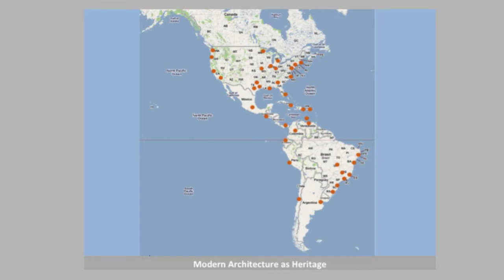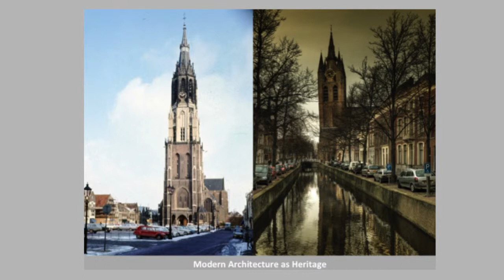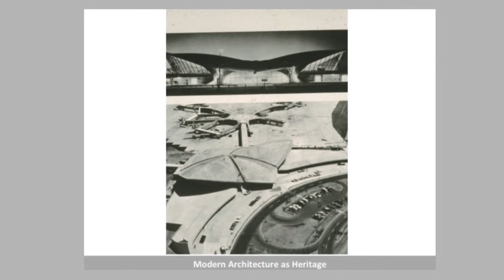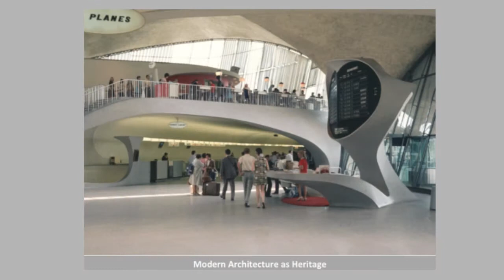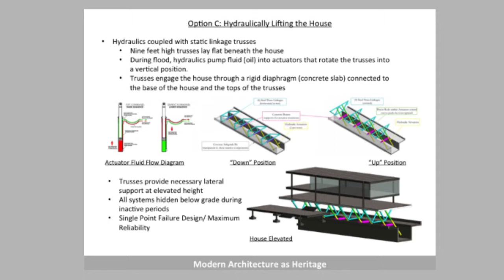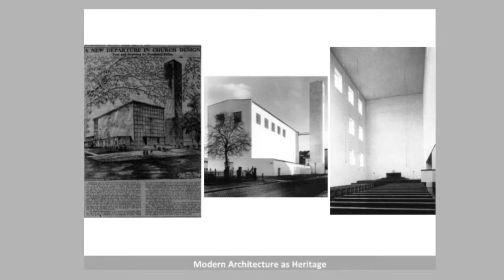Modern Architecture as Heritage with special guest Dr. Theodore Prudon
Friday, May 16, 2014 at the Indiana University Center for Art+Design
This public lecture was on the preservation of modernism and the role of Docomomo-US by Prudon.
Theodore shared his experiences managing preservation challenges in the 21st century.